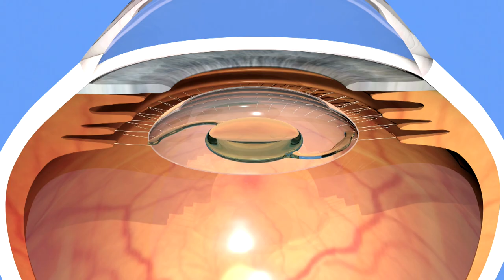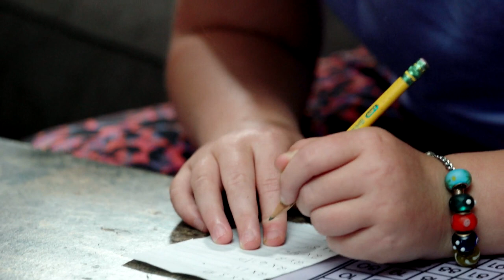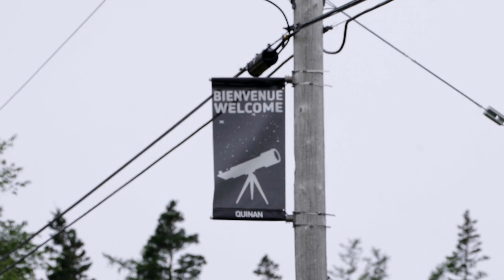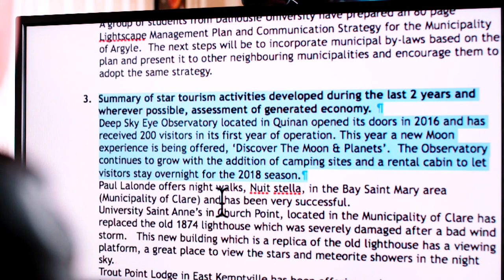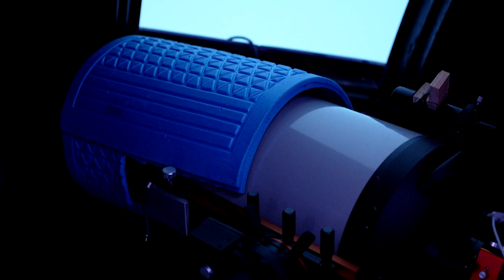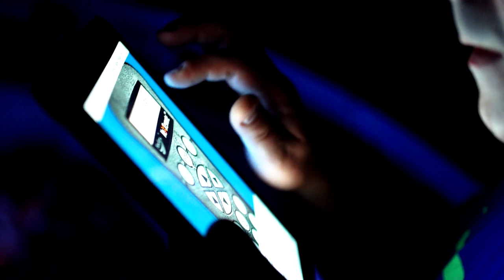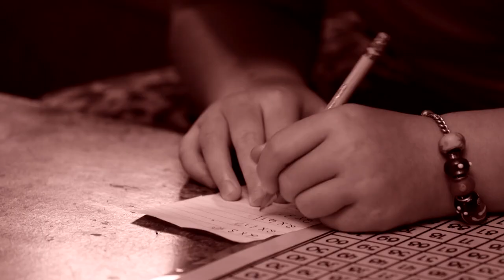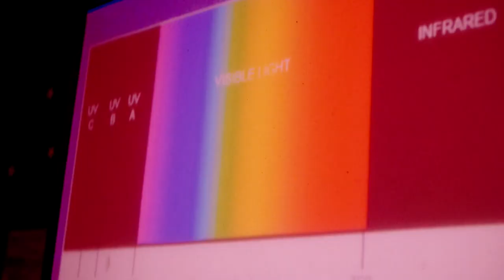Our Community: Deep Sky Eye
Meet Tim Doucette, a blind astronomer who built the Deep Sky Eye Observatory in rural Nova Scotia. Follow Tim as he welcomes a 9-year-old girl with the same visual impairment as him to Deep Sky Eye, where she has the opportunity to see what Tim sees: the cosmos at night!